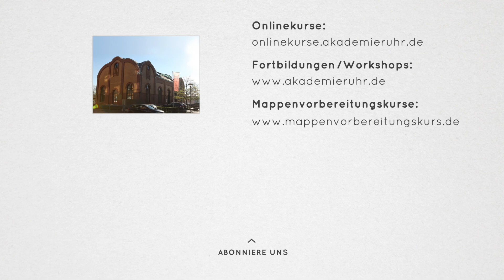Autos zeichnen lernen. Auto-Design. Car-Design. Mappenkurs Transportation Design.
Mit Markern werden deine Autozeichnungen dynamischer.
Ein-Punkt-Perspektive und Zwei-Punkt-Perspektive für Autoskizzen

Erfahre wie sich unser YouTube-Fan Christoph erfolgreich für ein Transportation Design Studium beworben hat, nachdem er unseren Mappenvorbereitungskurs Transportation Design besucht hatte.

Du möchtest Transportation Design studieren oder möchtest einfach besser zeichnen lernen, dann bieten wir dir mit diesem Videotutorial eine kleine Hilfe an.

Interessierst du dich für unseren Mappenkurs Transportation Design und überlegst eine Bewerbungsmappe Transportation Design zu erstellen, mit der du dich für ein Transportation Design-Studium bewerben möchtest, dann besuche unsere